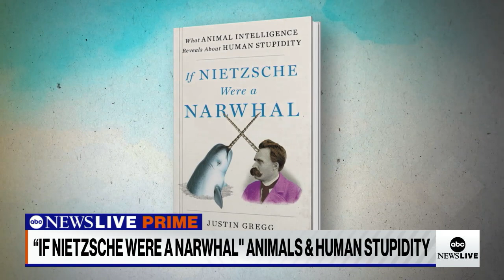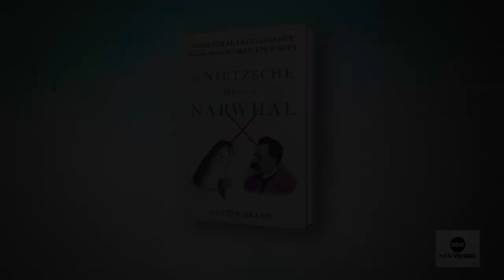Professor Justin Gregg on why human intelligence isn't seen elsewhere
ABC News’ Phil Lipof spoke with biology professor, researcher and now author Justin Gregg on the intelligence of Homo sapiens in comparison to other species and whether or not it is a gift.